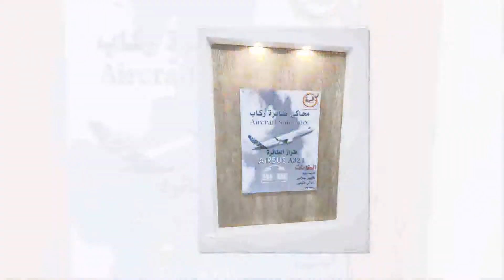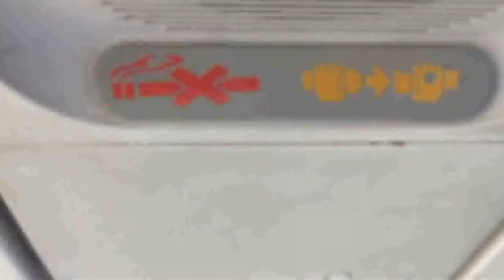المحاكى التعليمى للطائرة Airbus A321 الضيافة الجوية والبحرية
المعهد العالى للسياحة والفنادق والحاسب الآلى - السيوف / الإسكندرية
المحاكى التعليمى للطائرة Airbus A321 والمخصص لتدريب طلاب الفرقة الرابعة – شعبة  إدارة خدمات الضيافة الجوية والبحرية